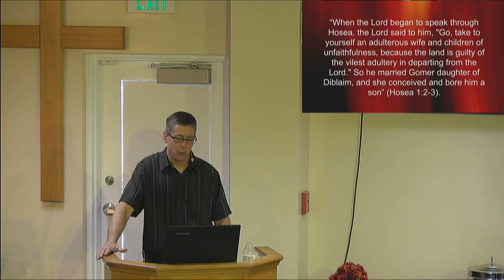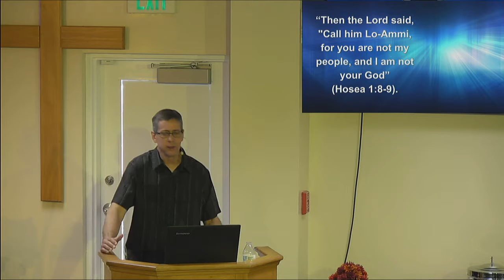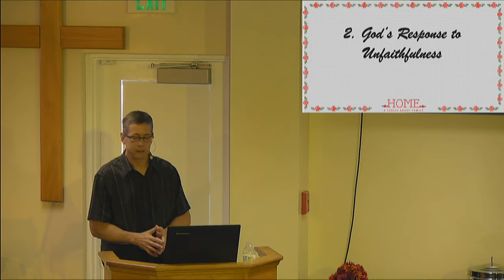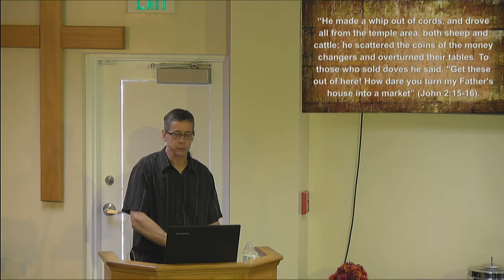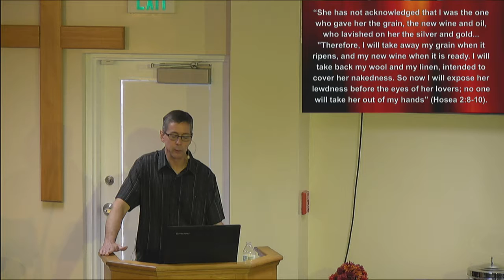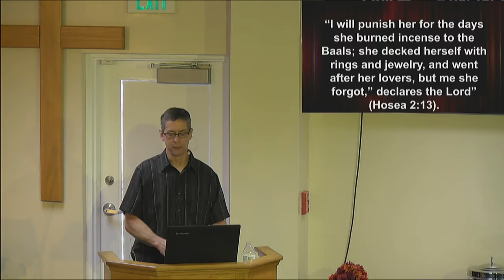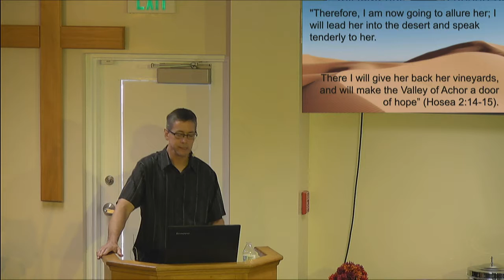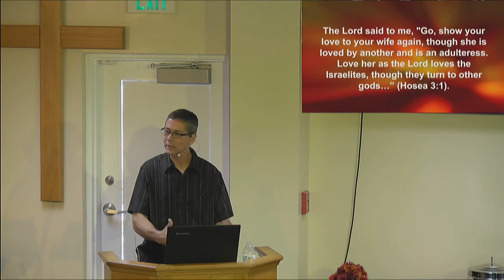Home (4) - Hope for the Hurting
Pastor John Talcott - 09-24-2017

If you feel unloved, if you feel estranged from the people that matter most, I want you to know that there’s someone who loves you very much, and he’s gone to great lengths to prove it. To the prophet Malachi God said, “I have loved you” (Malachi 1:2). And to the prophet Jeremiah the Lord said: "I have loved you with an everlasting love; I have drawn you with loving-kindness” (Jeremiah 31:3).

Reference: Hosea 2:14-15